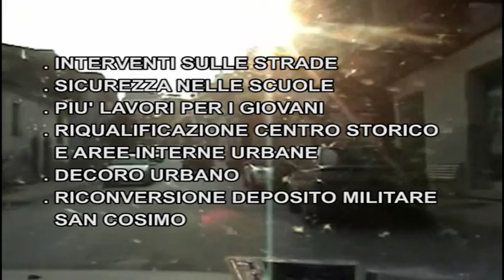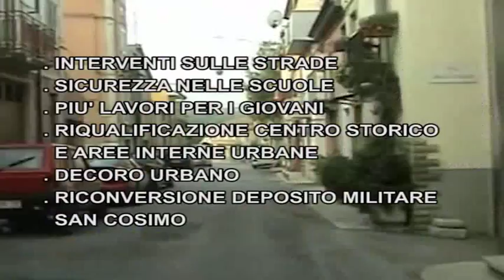ELEZIONI, VADEMECUM DEI PRATOLANI PER CANDIDATI SINDACO